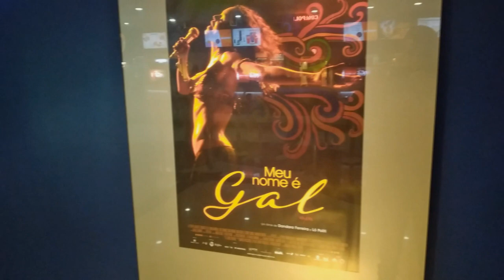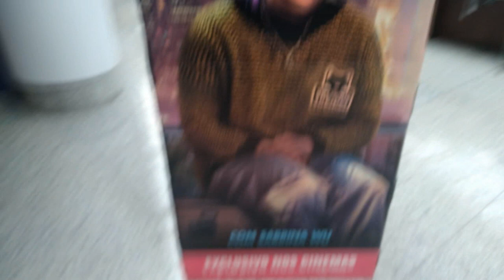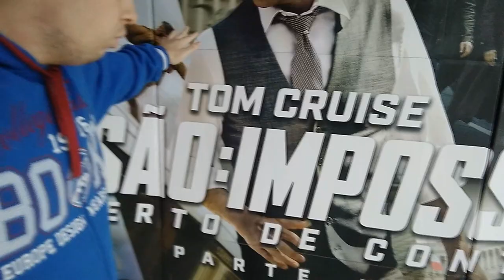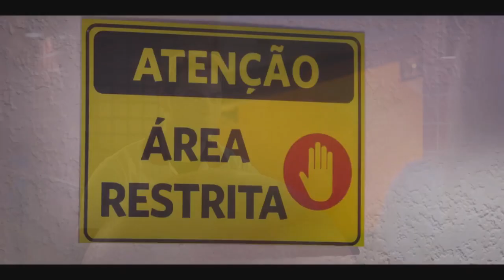Desbravando No Cinema #44 - Os Aventureiros A Origem